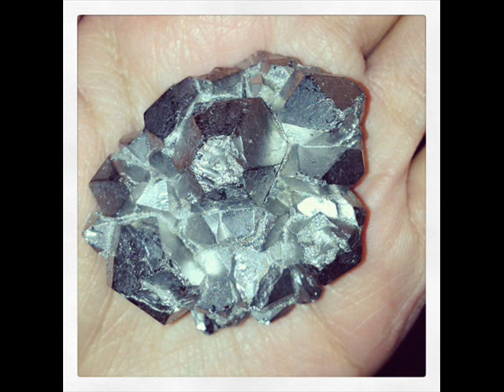The Crystal Crypt - Philip K Dick (1 of 4)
Audio recording of an early science fiction  story by Philip K. Dick. In The Crystal Crypt, taken from the 1954 Planet Stories, the war between Mars and Terra is about to erupt and Earth has only merchants and salesmen to fight; can they carry out their mission?

I heard somewhere this story is being adapted for a film project.  Not unusual for a Dick story!

Reading performed by: Phil Chenevert

Part 1 of a 4-part mini-series.